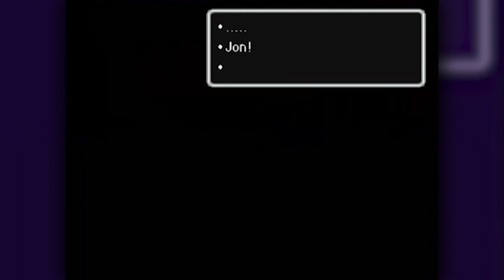Attacked By Crazy Scientologists! -- Earthbound #5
Jon plays the RPG cult-classic, "EarthBound", on the Super Nintendo, as part of a complete let's play adventure. In this video, Jon discovers Twoson's town-favorite, Becka, is being held captive by a religious cult in nearby Happy Happy Village. To get there though, Jon must invent and battle his way through the enemy-infested Peaceful Rest Valley. Video #5.

~~ Game Time ~~
Jon has enjoyed playing video games since the late 1980's... now you can join him for some live commentary excitement as he plays some of his current and past favorites - featuring titles from the Super Nintendo, Nintendo 64, PlayStation 3, computer, and everything in between! Some games are only showcased for a few videos, while others receive a complete Let's Play. New episodes uploaded every Monday, Wednesday, and Friday.